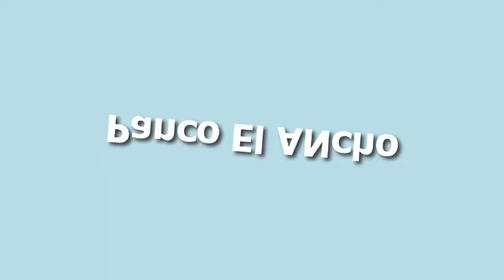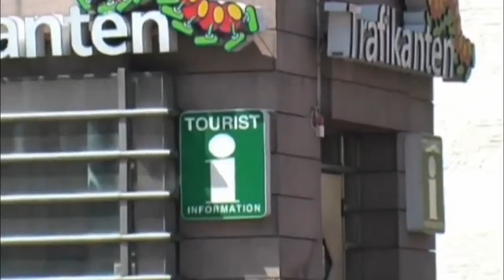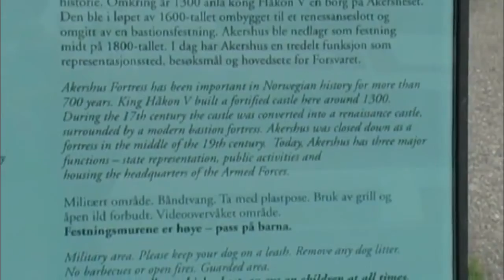Oslo Travel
Oslo Travel - Oslo is the capital and largest city of Norway, and the third largest city of Scandinavia. It is a cosmopolitan, fast growing metropolis, and the transport hub for Norway. In 2010 it was ranked as the world's most expensive city to live in by the Swiss wealth management company UBS AG.
Oslo is the demographic, economic and political centre of Norway. As the capital of Norway, Oslo hosts several national institutions. The city has good selection of cultural institutions and a good selection of restaurants, some world class but most ordinary, as well as night life in general. While it is an expensive city for overseas visitors, many of the best things are free of charge, notably Oslo's proximity to wild nature and variety of outdoor activities

Enjoy Your Oslo Travel!